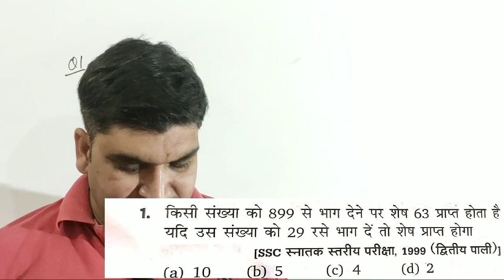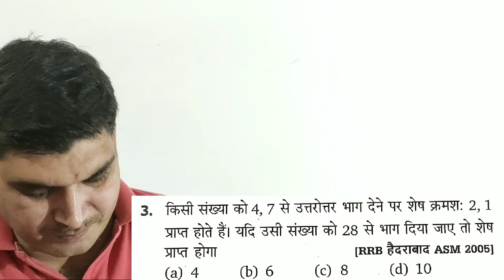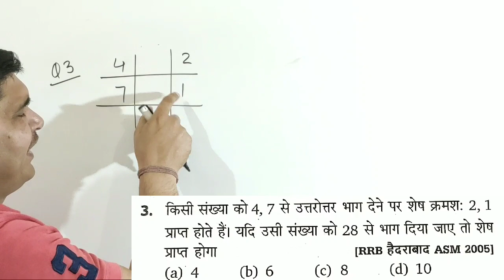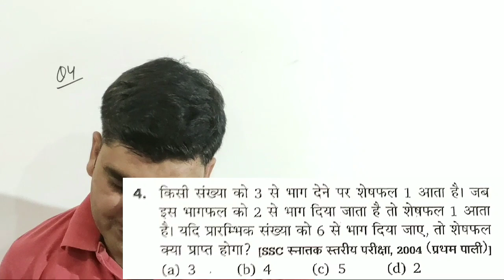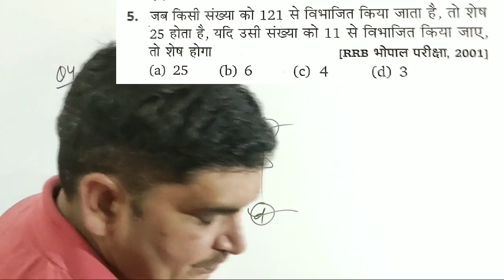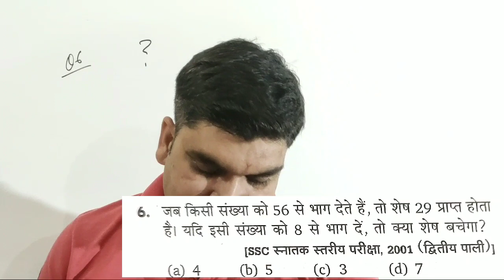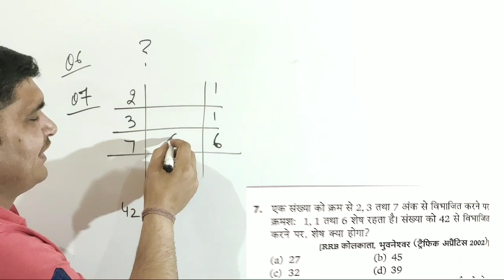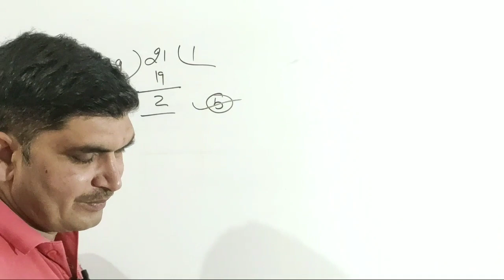Previous Year Question Papers | SSC Previous Year Question Papers | Number System Part 7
mathematics

ssc chsl previous year question paper maths in english

ssc chsl previous year question paper maths solutions

SSC CHSL Question Paper 2018 PDF in Hindi
SSC CHSL Previous Year Paper PDF download in Hindi
SSC CHSL Previous Year Paper in Hindi pdf
SSC CHSL Previous year Question Papers with answers PDF in English
SSC CHSL previous year Question papers with answers PDF in Hindi
SSC CHSL Previous Paper in Hindi
SSC CHSL previous year Paper 2018
SSC CHSL Question Paper in Hindi
Page Navigation